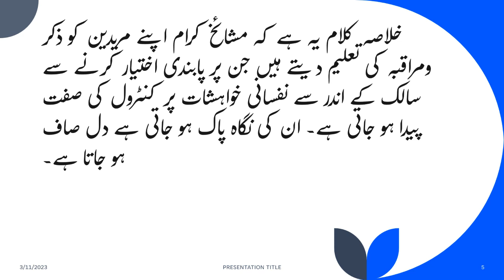حضرت ابو عبد اللہ اندلسی رحمۃاللہ علیہ کا واقعہ